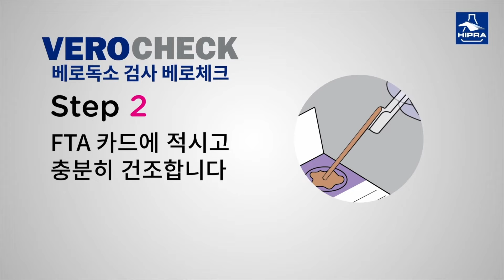말 그대로 '돼지에 대한 모든 것이 있는 곳' | 돼지문화원 장성훈 대표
00:25 돼지문화원을 시작한 이유는?
01:18 돼지문화원은 어떤 곳인가요?
02:47 쉽지 않은 길임에도 하려는 이유는?
03:40 후회하시는 이유는?
04:36 가장 힘든 일은 어떤 건가요?
05:54 가장 보람을 느낄 때는 언제인가요?
07:31 양돈업이 앞으로 나아가야할 방향은?
10:02 앞으로의 목표는?